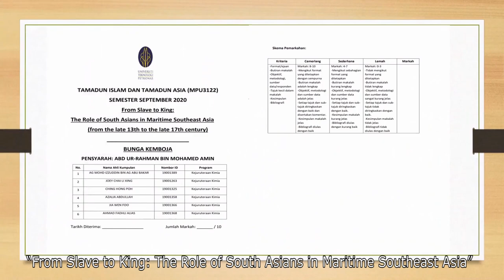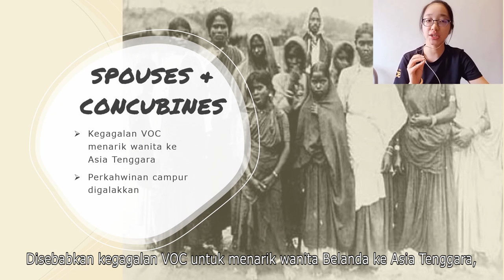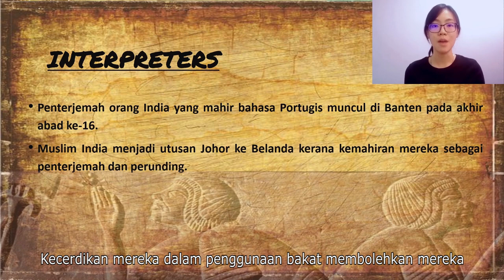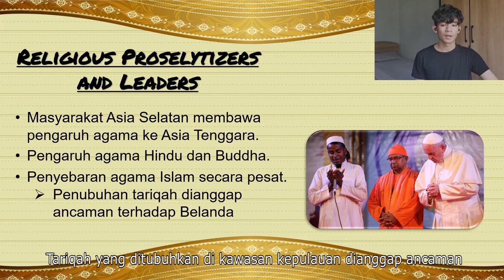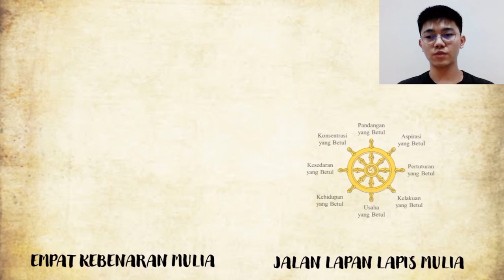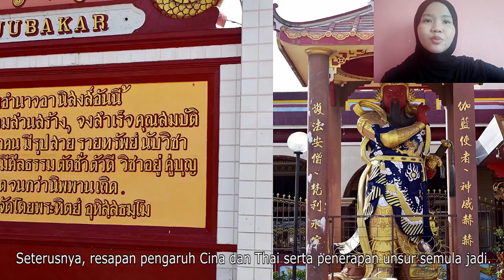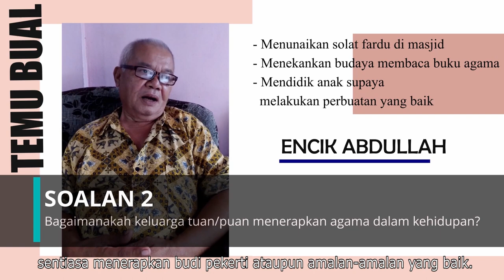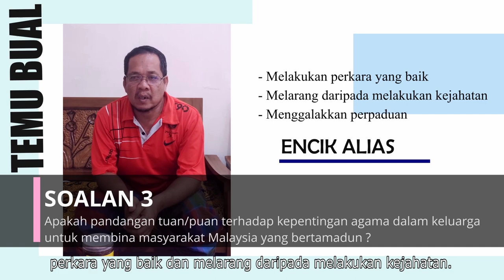MPU3122 TAMADUN ISLAM DAN TAMADUN ASIA (TITAS) SEMESTER SEPTEMBER 2020 KUMPULAN BUNGA KEMBOJA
Selamat Sejahtera, kami pelajar dari Universiti Teknologi PETRONAS (UTP) telah membuat video pendek yang membincangkan isi-isi penting makalah " From Slave to King: The Role of South Asians in Maritime Southeast Asia" berserta kajian Wat Machimmaram iaitu tempat ibadat penganut Buddha di negeri Kelantan yang tersohor dengan keunikan dan kemegahannya.

Ahli-ahli kumpulan:
1. Ag Mohd Izzuddin bin Ag Abu Bakar (Ketua Kumpulan)
2. Joey Chai Li Xing
3. Ching Hong Poh
4. Azalia Abdullah
5. Jia Wen Foo
6. Ahmad Fadhli Alias

Song: [No Copyright] Uplifting and Inspiring Background Music For Videos & Presentations

Music: Epic Cinematic Hip-Hop (3:08)

Song: Free Happy Background Music